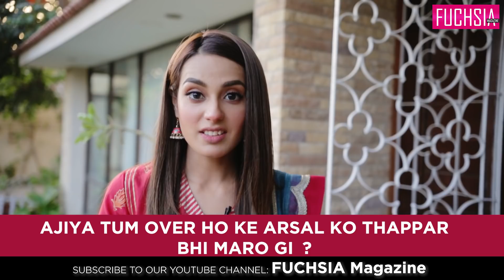Suno Chanda All Cast Interviews | Throwback On The Set Of Suno Chanda | FUCHSIA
Welcome to the official YouTube channel for Fuchsia Magazine - the one magazine with everything from entertainment and fashion to food and fitness.

Fuchsia's YouTube Channel is managed by Dot Republic Media. All Copyright Rights Reserved.